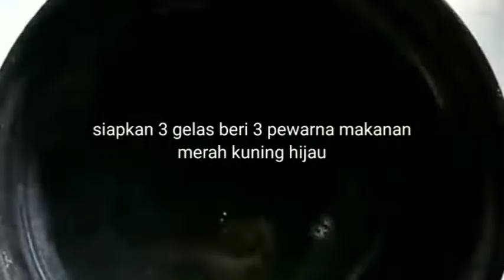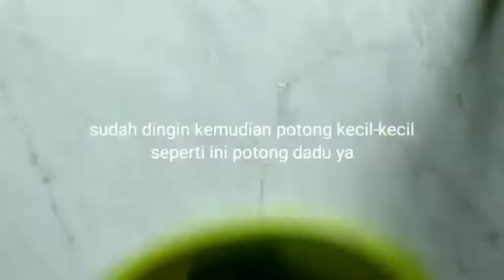3Resep Es Buah..Minuman Praktis Saat Berbuka Puasa